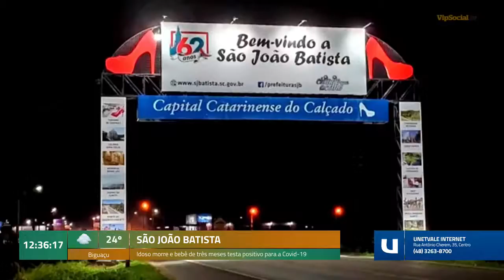Idoso morre após contrair Covid-19 e bebê de três meses testa positivo para a doença